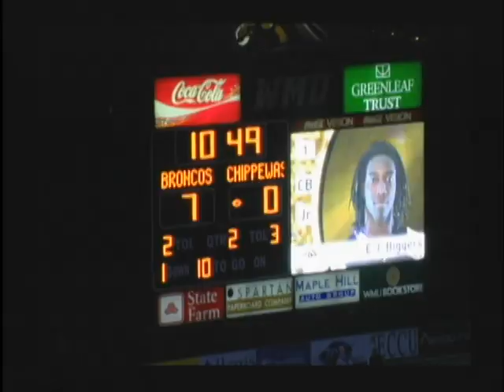WMU 2007 Football Season: vs Central Michigan